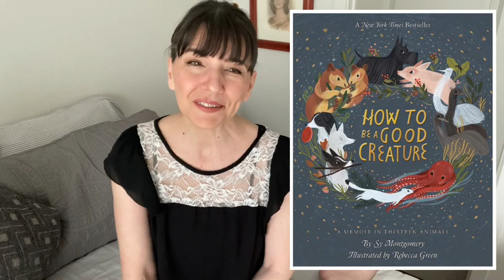5 Tippy-Top Nonfiction Reads of 2023 (so far)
What Nonfiction did I read January to June that has made it to the top 5? I could have easily done more than 5! Nothing that I read in previous years is on this list - all are new to me in 2023.

*Books:*
Floriography by Jessica Roux
How to be a Good Creature by Sy Montgomery
Parables of Peanuts by Robert Short
Words of Mercury by Patrick Leigh Fermor

In Voxer as:  deeapaul

Amazon wish list: